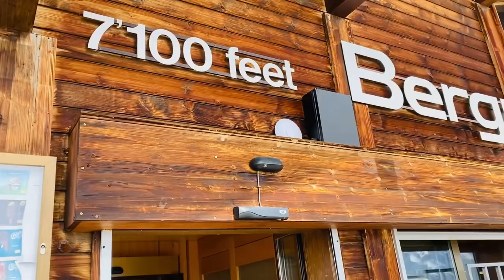Swiss Alps, Switzerland +Top of Europe| Pobreng Haciendera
One Day pass to Swiss Alps one of the most beautiful mountains that we visited during our tour in Switzerland last May 2023. When we reached the mountain all i can say  is so….. amazing beautiful creations by god. I really enjoyed watching the snow while seating in the bench .